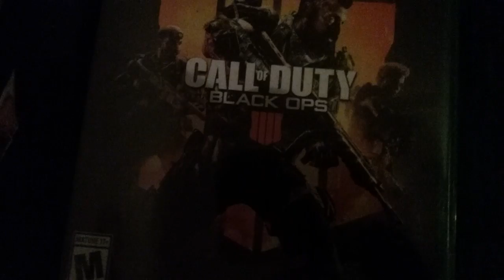James Raya XL birthday